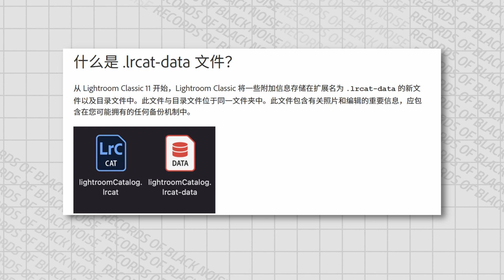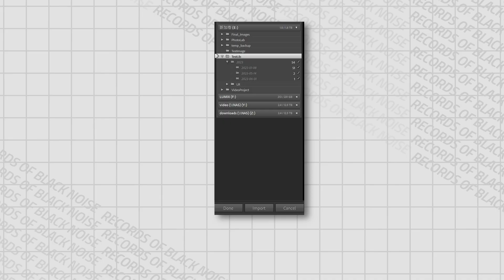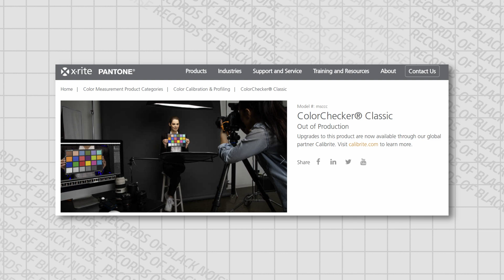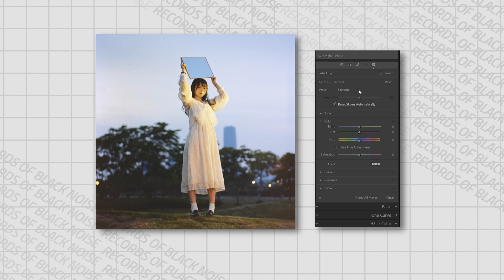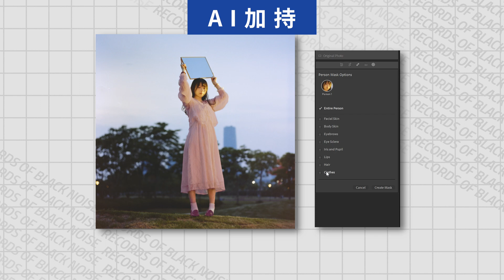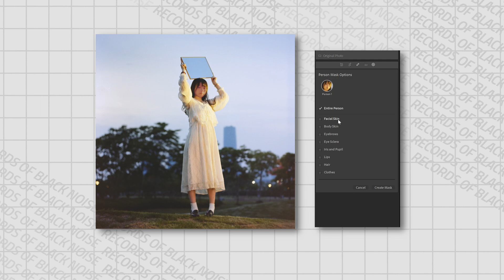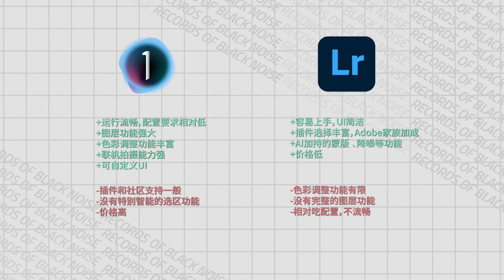Capture one与Lightroom谁更强!6大方面对比最新版本区别和取舍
Capture one和Lightroom几乎可以说是目前最主流的流程化摄影软件。他们都兼顾联机拍摄，照片数据管理，和摄影后期的功能。这期视频将在6方面对比最新版本的两款软件。包含：导入/数据管理功能对比，图片调整功能对比，联机拍摄对比，社区支持和第三方支持对比，AI加持对比，件效率和流畅度对比。

0:00 开场
1:21 导入/数据管理功能
2:59 图片调整功能对比
4:58 联机拍摄
5:27 社区支持和第三方支持
5:42 AI加持
5:54 软件效率和流畅度
6:59 总结